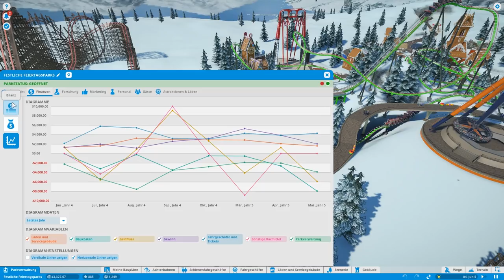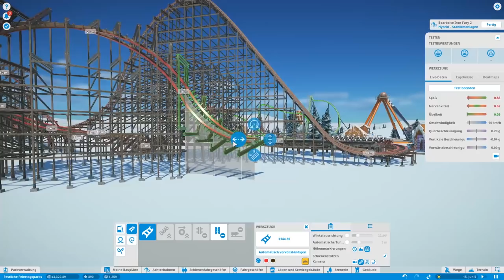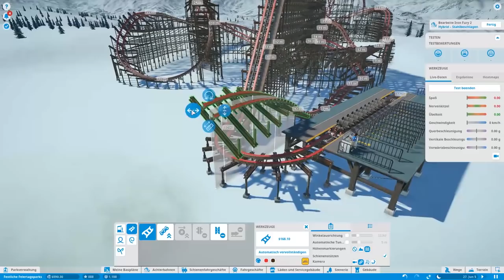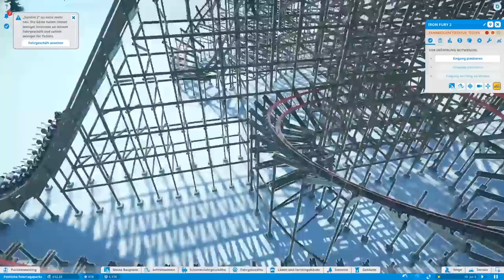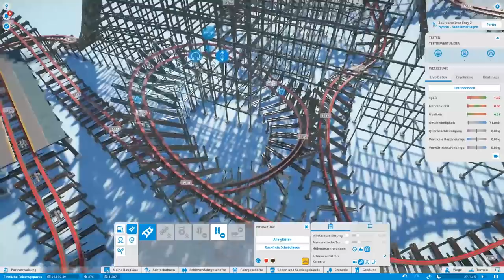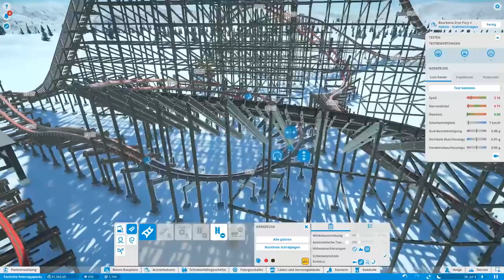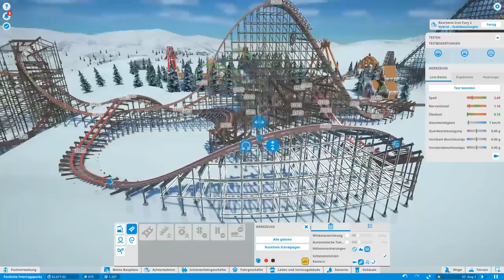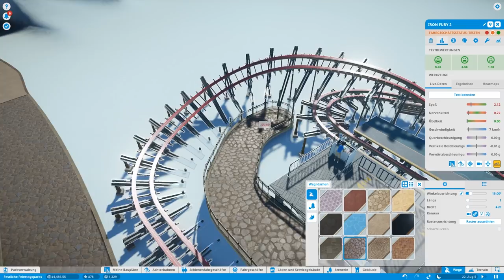Planet Coaster [#34] - Eine runde Sache - Let's Play